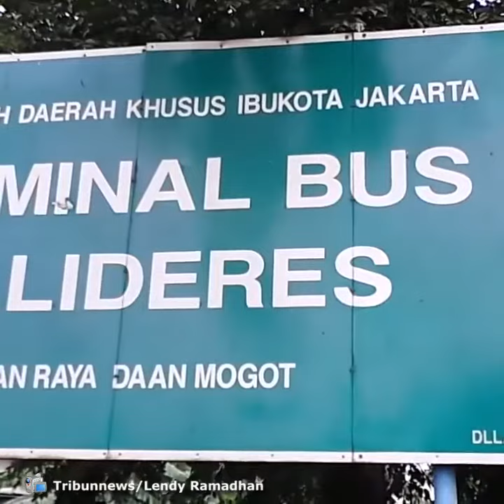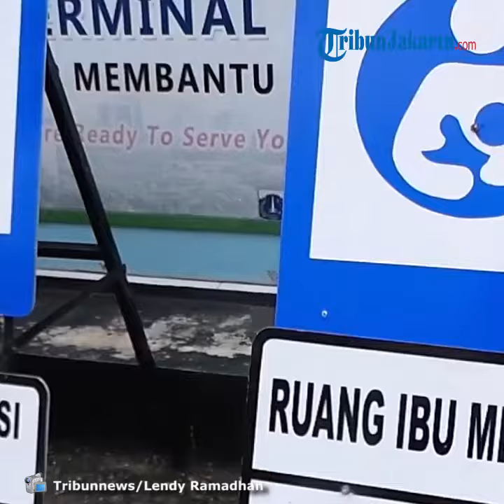Pasca Imbauan Tak Mudik dari Pemerintah, Pemudik Nekat Gunakan Bus Terminal Kalideres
TRIBUN-VIDEO.COM, JAKARTA - Puluhan pemudik terlihat berkumpul di loket pemesanan tiket Terminal Bus Kalideres, Jalan Daan Mogot Raya, Jakarta Barat, Minggu (5/4/2020).

Tiket perjalanan yang laku terjual kebanyakan menuju pulau Sumatera hingga pukul 12.00 Waktu Indonesia Barat (WIB).

Seorang pemudik bernama Abdullah mengaku pulang ke kampung halamannya di Bukit Tinggi karena sudah tidak lagi bayar kos.

Ia yang berprofesi sebagai pelayan restoran mengaku dirumahkan bosnya, karena lebih dari seminggu restoran sepi lalu tutup.

"Saya ngga jelas di sini mas, karena bos saya suruh saya tidak bekerja dulu. Saya ini kan upah harian, ya kalau ga kerja ga dapet duit," kata Abdullah.

Dirinya mengaku mengetahui, mengenai bantuan pemerintah dan imbauan pemerintah untuk tidak mudik.

Namun, tidak mengetahui cara mendapatkan bantuan tersebut.

Sebagaimana diketahui, Wakil Presiden K.H. Ma'ruf Amin mengimbau masyarakat untuk tidak melakukan mudik untuk mencegah penyabaran virus corona (covid 19).

Bahkan ia mendorong Majelis Ulama Indonesia (MUI) untuk mengeluarkan fatwa haram mudik di tengah wabah virus corona.